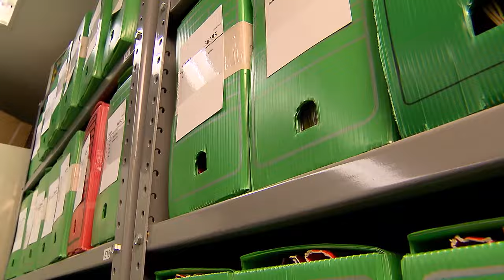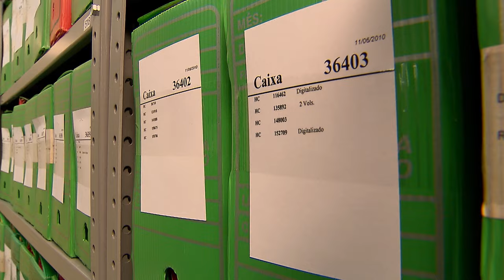Acordo de não persecução penal não gera reconhecimento de bom comportamento para reabilitação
​A Quinta Turma do Superior Tribunal de Justiça (STJ) decidiu que o fato de o acordo de não persecução penal (ANPP) não gerar reincidência ou maus antecedentes não necessariamente implica o reconhecimento de bom comportamento público e privado para fins de reabilitação criminal, conforme estabelecido no artigo 94, inciso II, do Código Penal (CP).
Segundo o colegiado, a avaliação do bom comportamento deve ser feita com base nas condutas cotidianas do indivíduo, englobando ações éticas, respeitosas e socialmente aceitáveis em todas as áreas da vida, independentemente de estar em um ambiente público ou privado.